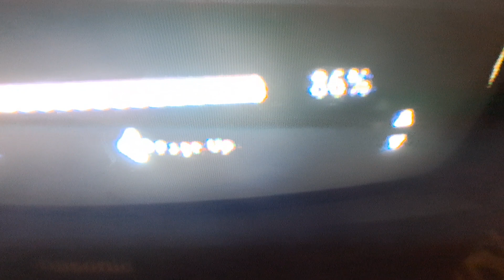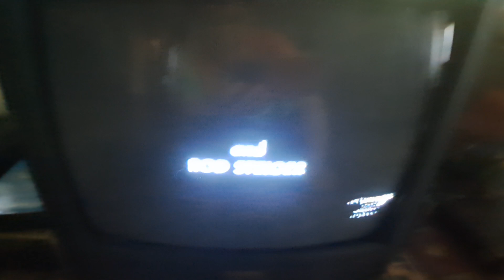An update to Yesterday's video.